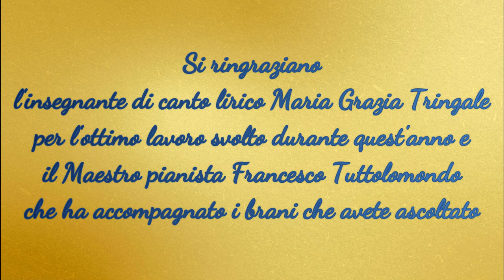Saggio fine anno accademico 2021-2022 - Classe di canto lirico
Brani presentati:
Nel cor più non mi sento - Giovanni Paisiello
Casta Diva - Vincenzo Bellini

Voce:
Soprano Melita Cefalà
Pianoforte:
M° Francesco Tuttolomondo